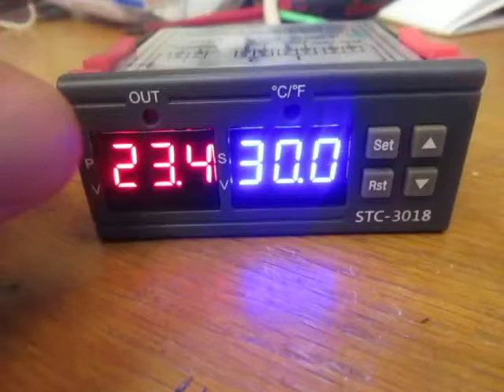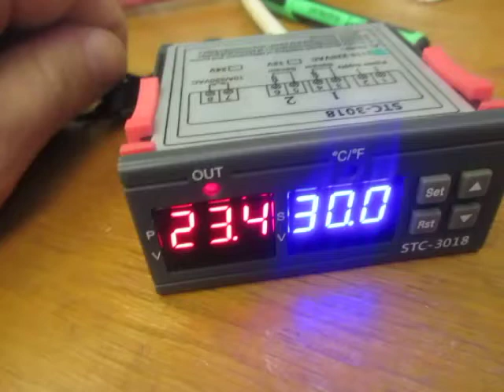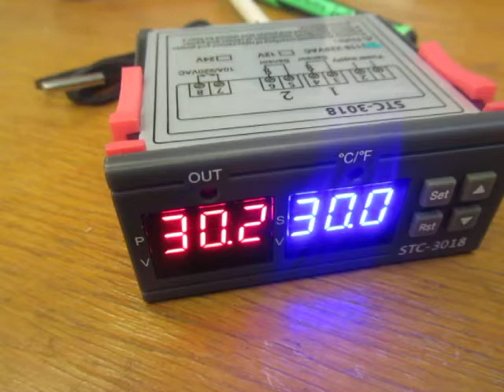STC-3018 temperature controller how work subtittles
Turn on Captions here is complete review of temperature controller STC3018